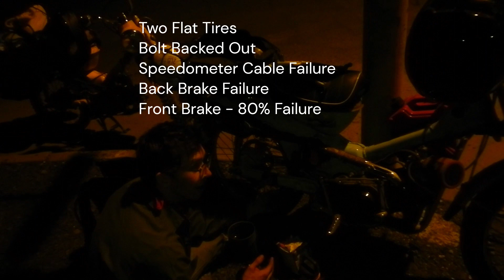WA to ID Trail 90s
2 Day Trail 90 Adventure Across the State of Washington